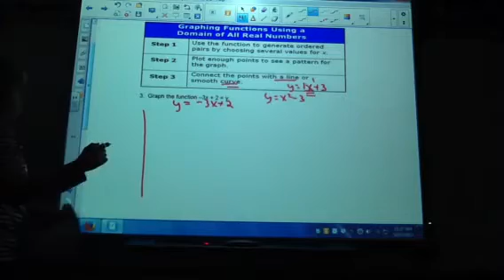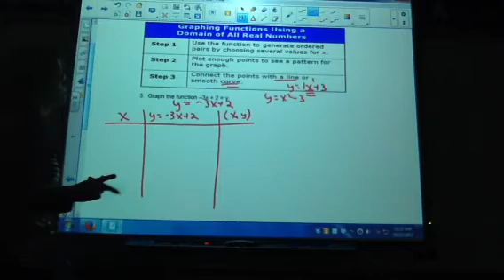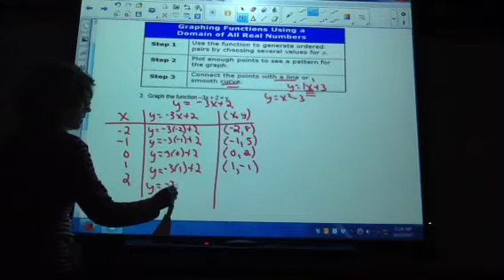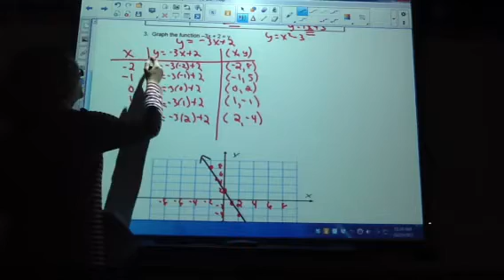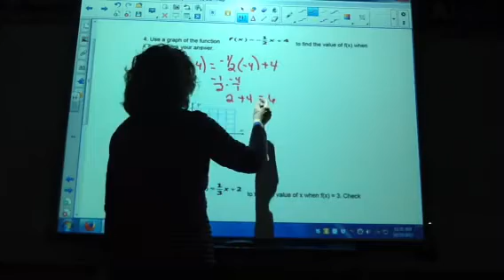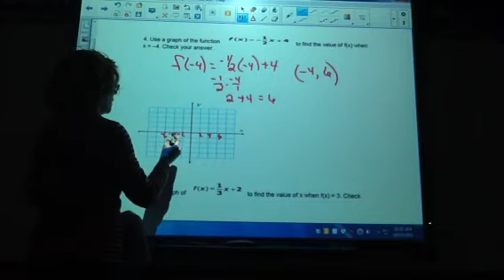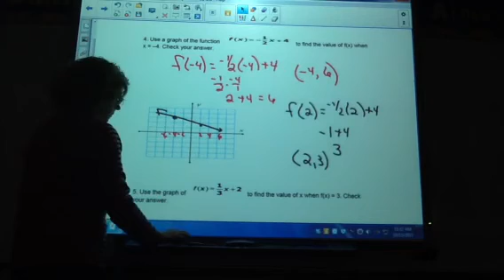McCrory 3-4 Graphing Functions part 2